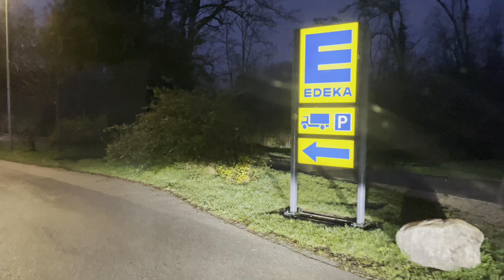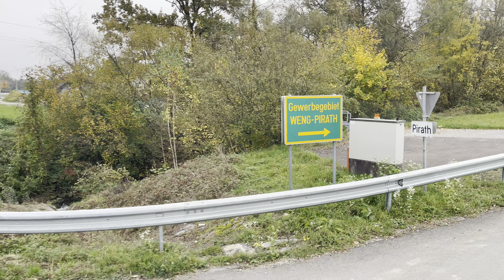Descarga na Alemanha carga na Áustria #1290